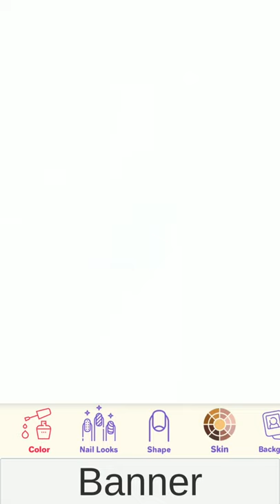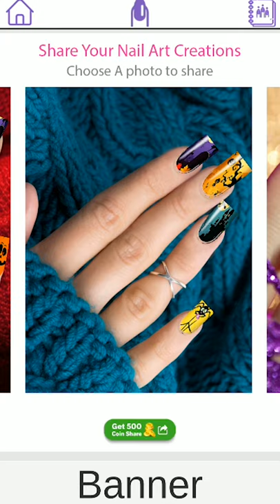Nail Salon Game - Fashion Nail Makeover || Best Gameplay Videos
Hello, little beauty Nail salon artist & Nails stylists! Get ready to enter the world of glitz and glamour with nail makeup kit.
We present a new addition in color street games makeup fashion makeover nail polish game for girls.

 Yes, isn’t it exciting that you have your very own nail salon in ASMR Makeup new 2021 games? As a Nail Master spend your day in the nail spa Nail polish games and try different nail designs on your customers the whole day long and make them happy with your manicure madness. Create your own magic in the most fun and unique way. Start from Nail cutting, buffer nails, try the elegant nails look first or manicure acrylic makeup games for girls.

If you are a newbie and not proper nail artist looking for nail salon near you can try first easy to learn and easy to play nail salon for a perfect makeup 2021 game where you scrape, clip, paint and nail polish to do a proper manicure and makeover to transform classy nails into fall color nails, French nails, diamond nails, Hollywood nails, VIP nails, in one of the best nail salon in Nail simulator from Nail games and nails apps 2021.

Bring different ideas by playing this nail art game for a better nail care and try different lovely nails colors for a pretty glamorous nails look with your nail kit, that would impress your nail bar clients and design nail salon game, try some of the best nails with best makeup kit at your beauty salon and that too for free in new nail games.

Start your day by welcoming your happy designer nails customers to take your makeup kit in Nails manicure salon DIY games. Clip and buff the nails to get a subtle shine to manicure your nails. Use your creativity to bring out the finest nail art in your fashion spa for the girls makeover in ASMR nails salon manicure pedicure games. Select from a wide range of super stylist colorful and flashy nail paints. Either go for bright happy colors or dark classy colors, anything will ace in nail polish game! You can even give your clients French tips, how cool is that to play as a Nail salon master?

Hey Manicure master chooses from different types of nail polish accessories and doll, cartoon stickers and  nail art to apply to the nails. You can start a better nail care and even go for shiny jewels to give off a sparkly vibe on your Nails. Challenge your inner nail artist and come up with classy yet chic designs. Choose if you want to go for a matte or glossy finish to make the nails look more elegant in Nail salon makeup games. We have different patterns for you as well to try in your Nails beauty makeup games.

You don’t have to go with the flow! Choose your kind of stencil and create your own style statement. Impress the world with your fashion sense to design better nails. We have so much for you in this newest fashion makeover nails game, so go ahead and try all the modern fashion trends in your beauty salon and become the best nail art designer.

Nail Art Master App Amazing Features:

- Multiple colors of nail polish
- No. of nail paints and nail art designs
- Relaxing nail spa manicure with ASMR games relaxation
- Give your nail bar customers a relaxing manicure
- Super Addictive nail art games with levels
- Learn nail art and apply stickers, characters, and accessories to your nails.
- No. Nail salon and nail art design app and game for girls
- Amazing stars and coin rewards on best nails looks

Start playing Nail Art Salon games if you love or DIY in nail art salon games.